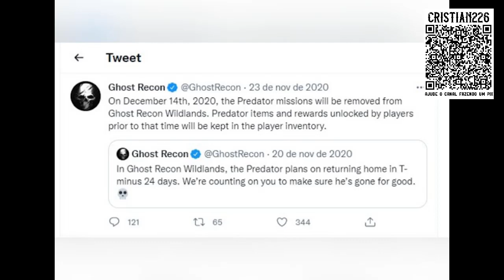O que jogar depois de Days Gone? Recomendação de jogo.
Quer ajudar o canal sem gastar?